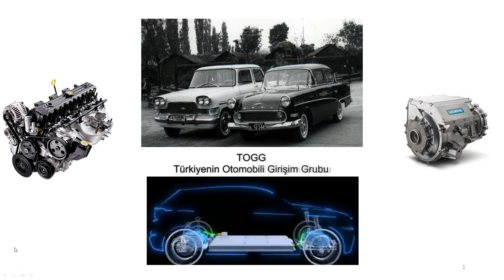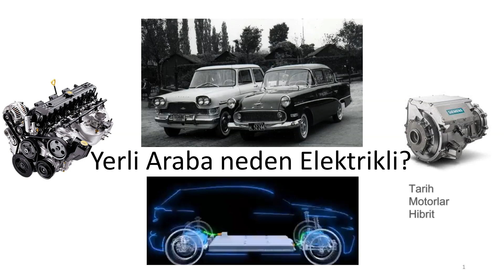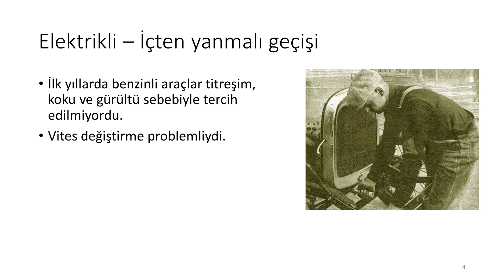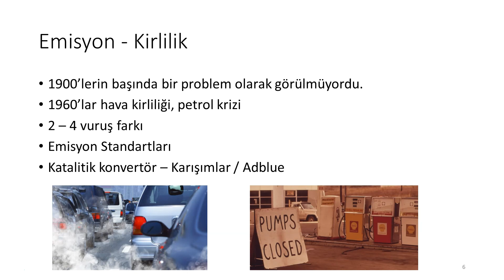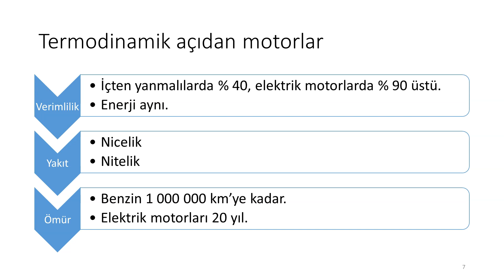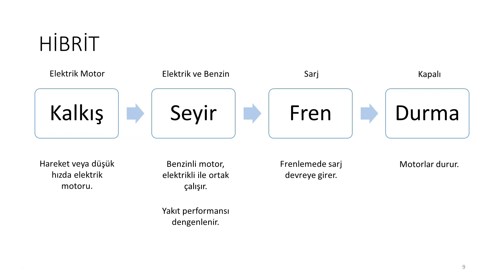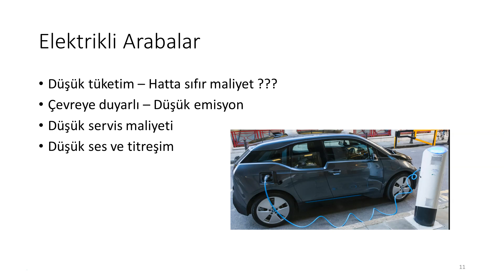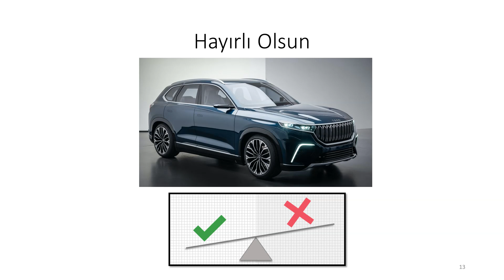Yerli Araba TOGG neden Elektrikli Arabalar Motorlar Geçmişten Günümüze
Türkiye'nin kendi otomobilini, yerli arabayı üretme hayali geçtiğimiz günlerde farklı bir noktaya erişti. Hatta fabrikanın temeli atıldı. Türkiye'nin otomobili girişim grubu şimdiye kadar gerçekleştirmiş olduğu çalışmalarını göstermek amacıyla bir tanıtım organizasyonu gerçekleştirdi. Hem bu organizasyondan önce hemde organizasyon sonrası insanların akıllarında bir çok soru oluşmuştu. Grubun Ceo'su Gürcan beyin tanıtım günü gerçekleştirmiş olduğu sunum pek çok sorunun cevabı niteliğindeydi. Aynı zamanda hükümet kanadı da hem vereceği desteği hemde fabrikanın nereye kurulacağı bununla birlikte ne kadarlık bir yatırım gerçekleştirileceği gibi bilgeleri resmi kanallar ile yayınladı.

Ben bugün sizlerle bu organizasyondan ve sonrasında yapılan bilgilendirmelerden farklı olarak çok daha temel bir soru üzerinde konuşmak istiyorum. Sorumuz şu şekilde. Türkiye'nin otomobili neden elektrikli?  Bu sorunun cevabı olarak aklınıza öncelikle şunlar gelebilir. Ama teknoloji oraya  kayıyor. Ya da geleceğin temiz teknolojisi elektrikte. Bunların hepsine bende katılıyorum. Ancak sorunun gerçek ya da tam cevabı bunlardan hiç biri değil. Sizlerle bu soruya biraz daha mühendislik bakış açısı ile cevap bulmaya çalışacağım.
İlerleme yöntemim şu şekilde olacak. Öncelikle arabaların başlangıcından yani kısaca tarihinden bahsetmek istiyorum. Zira göreceksiniz ki elektrikli otomobiller genel bilinen aksine o kadar yeni bir teknoloji değil. Ondan sonra günümüz teknolojisi olan içten yanmalı motorlara nasıl geçiş olduğunu açıklayacağım. Burada tabi ki etken faktörler var, bunlardan bahsedeceğiz. Günümüze doğru yaklaşırken hem elektrikli arabalara geçişi  hemde ara form olan hibrit teknolojisinin özelliklerinden konuşacağız. Böylelikle konuyu neticelendireceğiz.